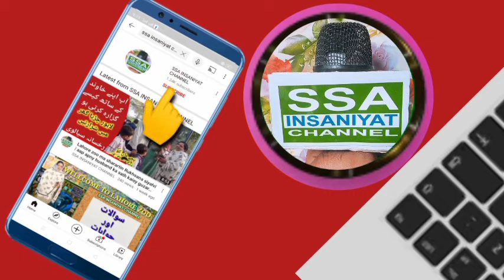PTI power show in pishawar speech shekh Rashid | 29 last date for Shahbaz Sharif | SSA INSANIYAT